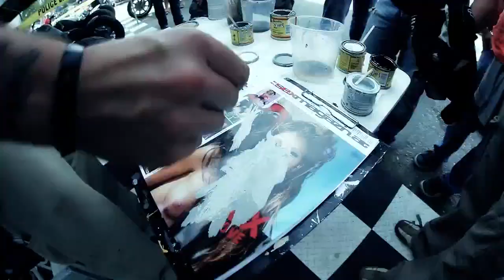Walz Hardcore Cycles Faak am See 2011 // Philipp Reimer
Eventbegleitung von Walz Harcdore Cycles am Faaker See zur European Bike Week.